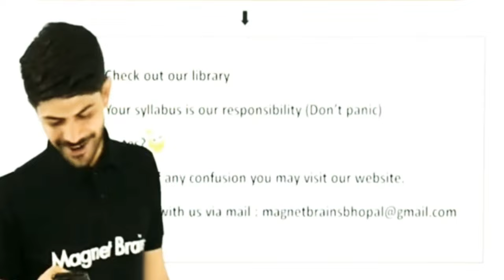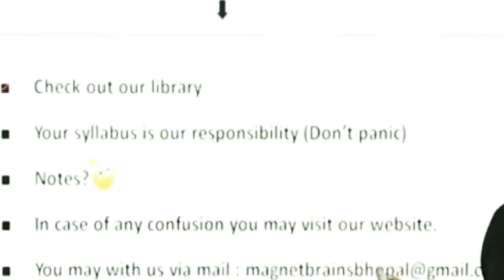Digraj Sir Classmate | Digraj Sir Popularity | Digraj Sir on Dream11 | EduFam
Note👇🏻👇🏻👇🏻👇🏻👇🏻👇🏻👇🏻👇🏻👇🏻👇🏻👇🏻👇🏻👇🏻
 𝐓𝐡𝐢𝐬 𝐢𝐬 𝐧𝐨𝐭 𝐭𝐡𝐞 𝐨𝐟𝐟𝐢𝐜𝐢𝐚𝐥 𝐜𝐡𝐚𝐧𝐧𝐞𝐥 𝐨𝐟 𝐦𝐚𝐠𝐧𝐞𝐭 𝐛𝐫𝐚𝐢𝐧𝐬

𝗗𝗼𝘄𝗻𝗹𝗼𝗮𝗱 𝘁𝗵𝗲𝘀𝗲 𝗮𝗽𝗽𝘀 𝗳𝗼𝗿 𝘀𝘁𝗮𝗿𝘁𝗶𝗻𝗴 𝘆𝗼𝘂𝗿 𝗲𝗮𝗿𝗻𝗶𝗻𝗴 𝘄𝗶𝘁𝗵 𝘇𝗲𝗿𝗼 𝗶𝗻𝘃𝗲𝘀𝘁𝗺𝗲𝗻𝘁